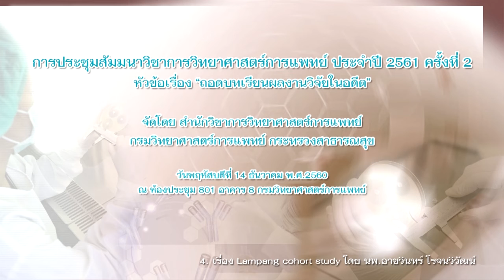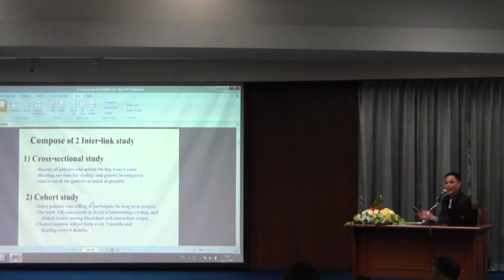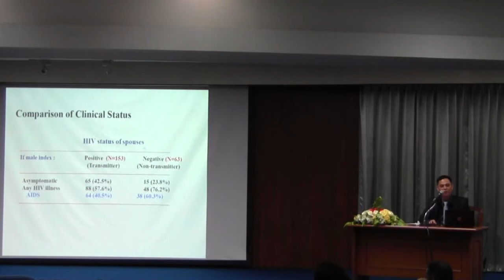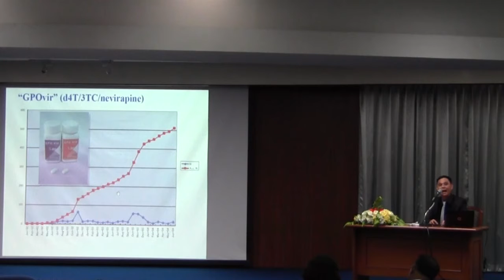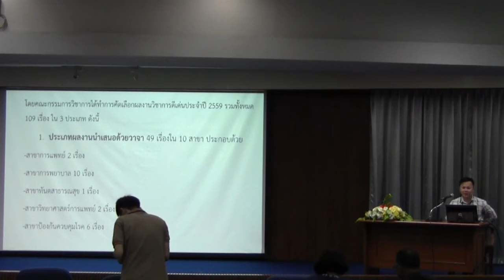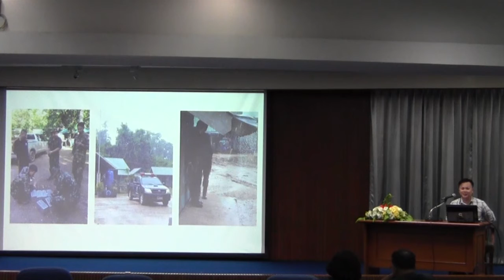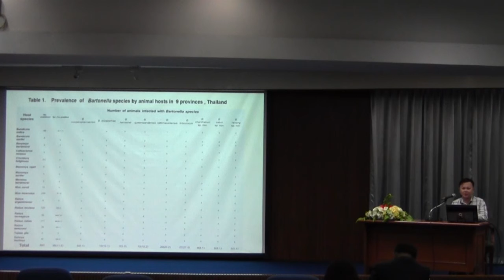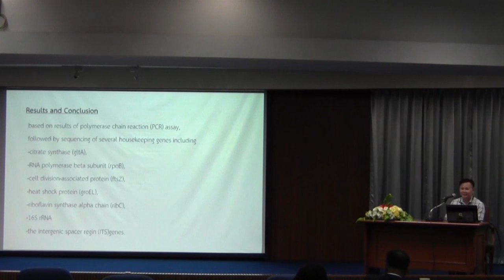ถอดบทเรียนงานวิจัยในอดีต P. 2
สัมมนาวิชาการวิทยาศาสตร์การแพทย์ ประจำเดือนธันวาคม เรื่อง ถอดบทเรียนงานวิจัยในอดีต ณ ห้องประชุมกรมวิทยาศาสตร์การแพทย์ วันที่ 14 ธันวาคม พ.ศ.2560